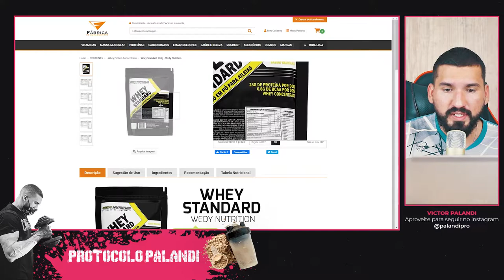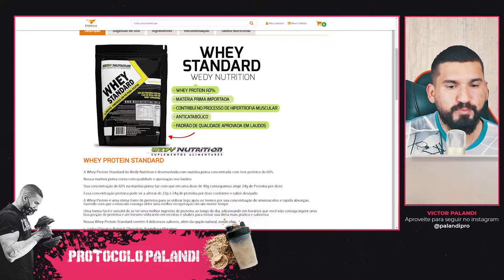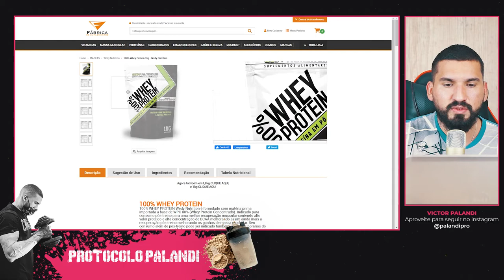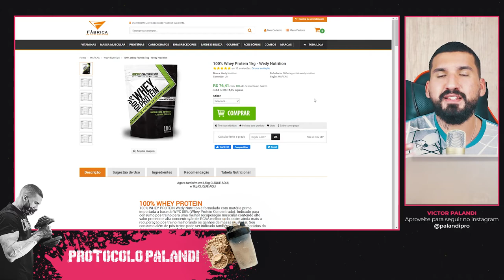Whey Protein Wedy Nutrition Tem Bom Custo-Benefício? Vale a Pena? Veja!